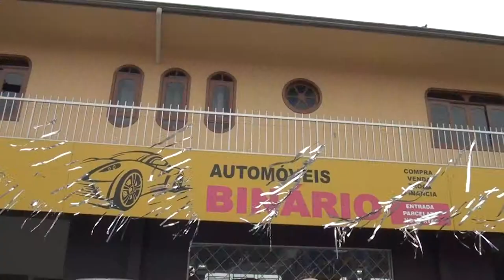PROGRAMA CARRO BEM 10 - AUTOMÓVEIS BINÁRIO 23-03-2019